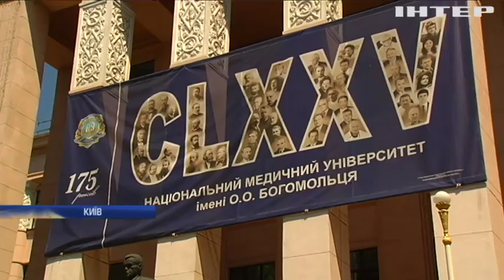Стоп IFOM: у Києві протестували проти нового тесту від МОЗ